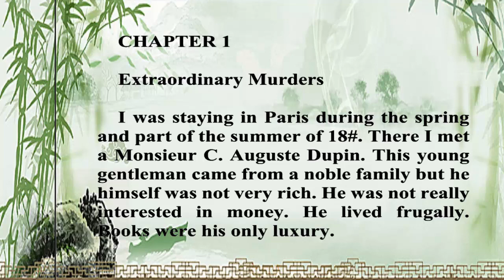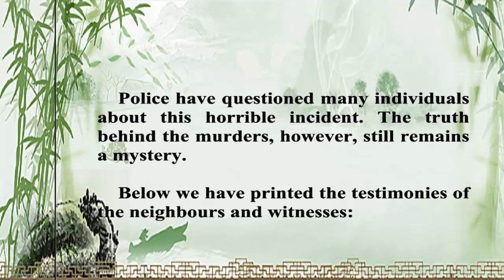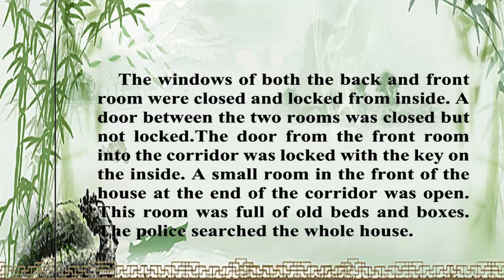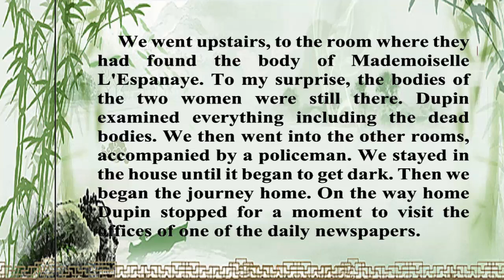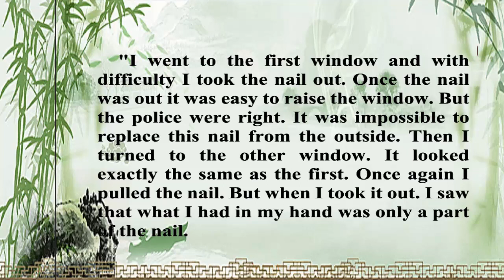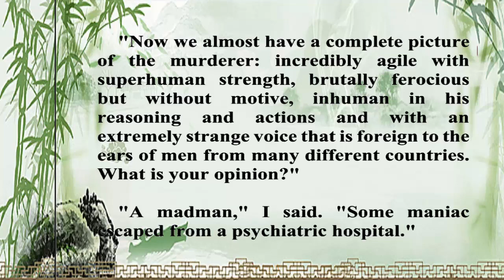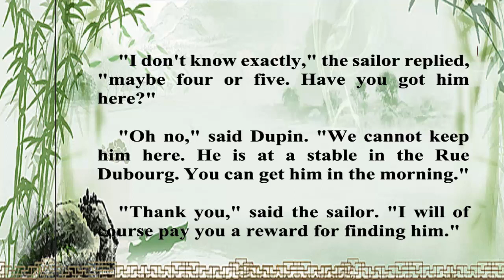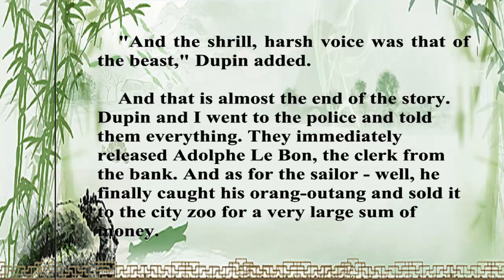Learn English Through Story ★ Subtitles ✦ The Murders in the Rue Morgue ( level 2 )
★ Learn english through stories with Subtitles - Synthesize English stories to learn English for you. !!!
Learning English has never been so easy.!
So how to learn English easily.?